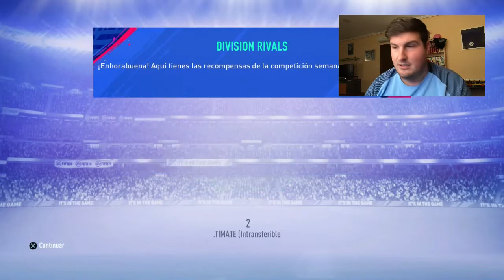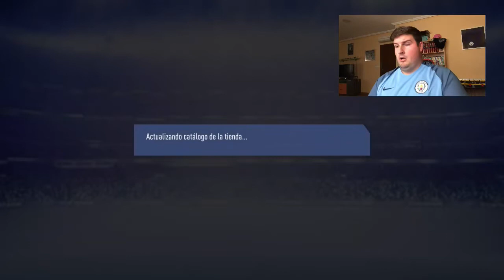RECOMPENSAS DE ÉLITE 3 EN FUT CHAMPIONS CON LOS TOTS DE LA PREMIER | Carrasco